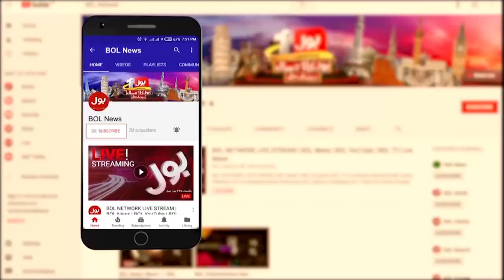Tough Competition Between Lahore Vs Multan | Javed Miandad | Khel Ka Junoon By Surf Excel |LQ vs MS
Tough Competition Between Lahore Vs Multan | Javed Miandad | Khel Ka Junoon By Surf Excel |LQ vs MS | PSL 7 Transmission | PSL 2022 | Javed Miandad | Fahim Khan | Maria Wasti | Arbab Jehangir